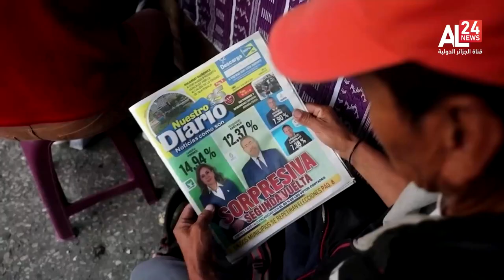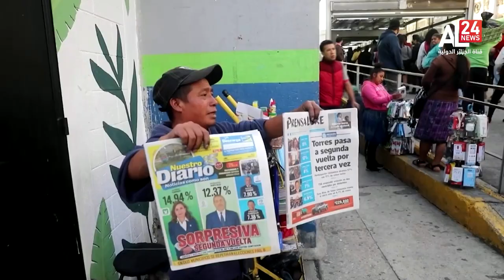Guatemala presidenciales: Sandra Torres y Bernardo Arévalo se disputarán segunda vuelta